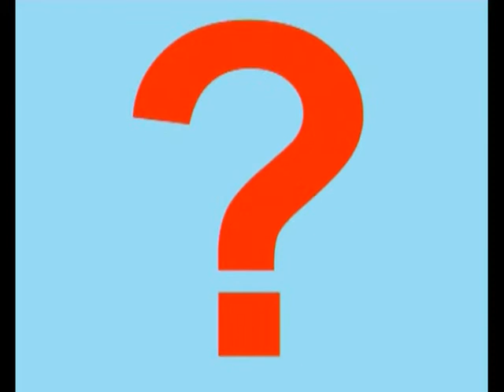Escagasser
L'origine du mot marseillais "escagasser".